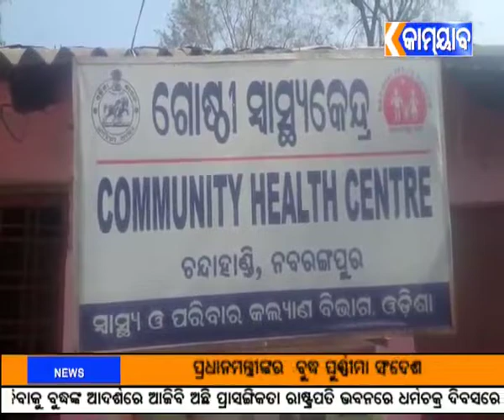ଝରୀଗ୍ରାମ,ବିଷାକ୍ତ ଚତୁଖାଇ ପରିବାରର ୬ ସଦସ୍ୟ ଅସୁସ୍ଥ